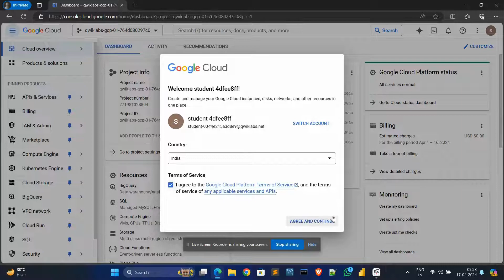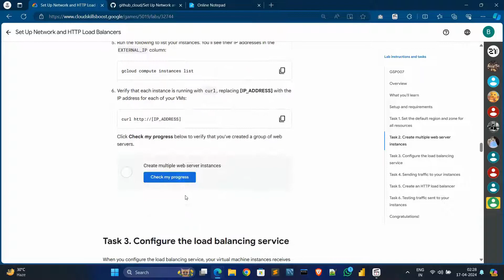Set Up Network and HTTP Load Balancers [2024] || qwiklabs || GSP007 || Must Watch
Set Up Network and HTTP Load Balancers [2024] || qwiklabs || gsp007 || Free Swags & Goodies || Must Watch

Access code: 1q-cert-0415

🔅physics wallah giving amazing discount in technology courses 🌐 check out 💡

use cupon code CPCA0835

use cupon code CPCA0835BAR

🚀 GATE for all batches
 ▶️ use cupon code BFSI153

🚀UPSC for all batches
▶️ use cupon code  SKUP440

Stay Safe!!😊

Query Solved:-
qwiklabs